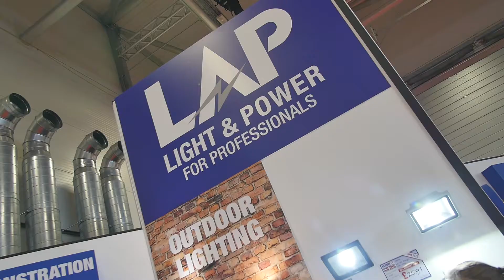Screwfix - Screwfix Live 2015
Screwfix - Friday at Screwfix Live in Farnborough